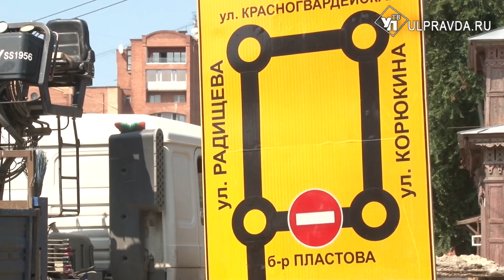Испытания на прочность. Кто и как готовят Ульяновск к отопительному сезону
По словам теплоэнергетиков, готовность теплосетей составляет более 70%.